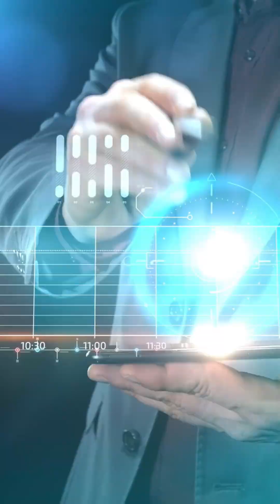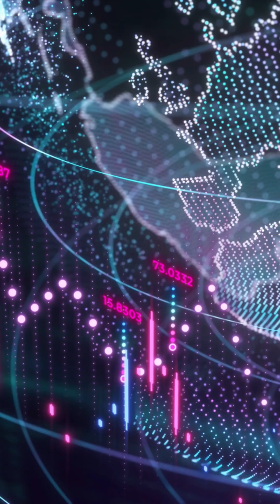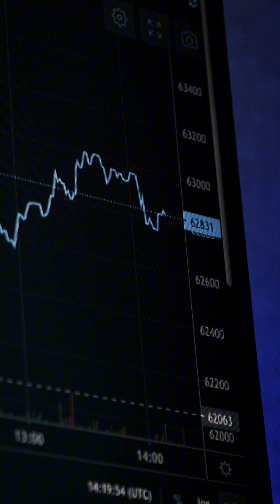AI in Stock Market Prediction: Can AI Truly Predict the Unpredictable?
Video Description
🚀 Discover the Power and Limitations of AI-Driven Trading Strategies

In this comprehensive educational video, we break down how artificial intelligence is revolutionizing stock market analysis and exploring whether AI can truly predict market movements in real-time.

📌 What You'll Learn:
🔹 The AI Revolution in Finance - Understand how machine learning algorithms now process over 70% of global equity trades and why institutions are investing billions in predictive technology.

🔹 Data Analysis at Scale - Explore how AI handles millions of data points daily, identifying patterns that would take human analysts weeks to discover.

🔹 Real-World Predictions - See how advanced algorithms successfully predicted significant market trends and what made these breakthroughs possible.

🔹 The Human-AI Future - Discover why the most successful traders combine algorithmic insights with human judgment and critical thinking.

🔹 Critical Risk Warnings - Understand the limitations of AI predictions, including why past performance never guarantees future results and how market volatility remains unpredictable.

✋ Key Points You Must Know:

• Past performance ≠ Future results - AI predictions based on historical data may not adapt to novel market conditions
• No algorithm can account for every market variable - geopolitical events, policy changes, and human behavior create unpredictability
• Trading carries significant financial risk - including potential loss of principal
• AI is a tool, not a crystal ball - use it to supplement your research, never as your sole investment strategy
• Always consult a qualified financial advisor before making investment decisions💡

📚 TRADING EDUCATION & BOOKS
Improve your trading psychology and strategy with my top reads.